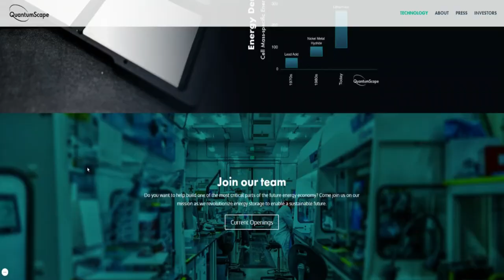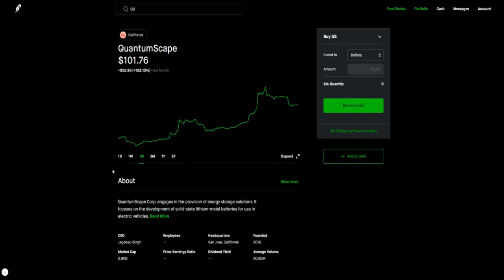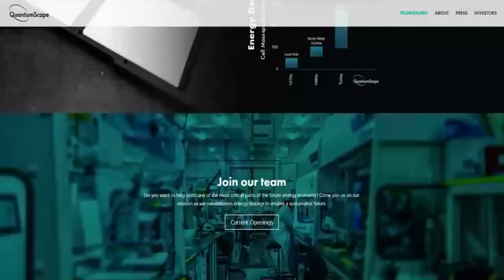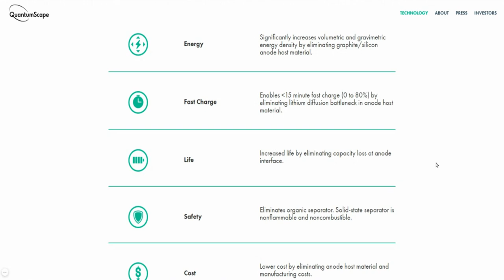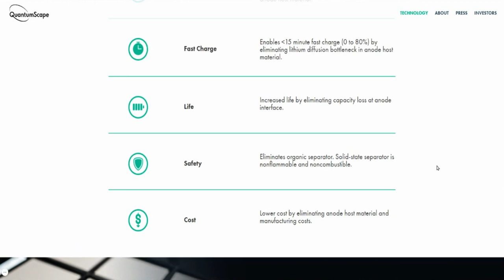SHOULD YOU BUY $QS STOCK DIP? 🔥🔥🔥 WHY IS QUANTUMSCAPE STOCK DOWN | TIME TO BUY $QS STOCK OR WAIT?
My Favorite Investing Book
My Favorite Personal Development Book

Based in Minneapolis
Mr. V